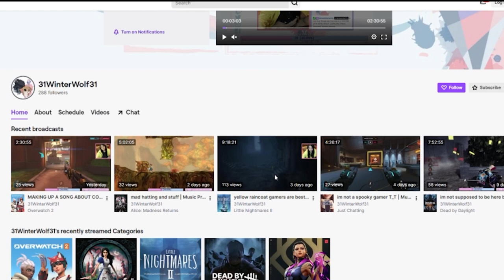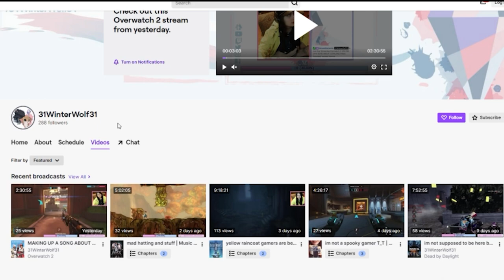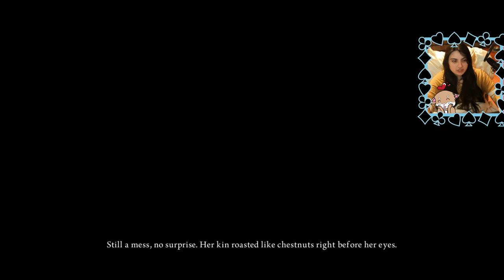STEALING SLUG TEETH | ALICE: MADNESS RETURNS | CRYPTIDIOTS COLLAB | PART ONE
I am playing Alice with Kai from @Cryptidiots. Enjoy watching me takes slugs' teeth. Please check out Kai's channel as well where I commentate while he plays my favorite game, Little Nightmares
I AM A TWITCH BEAN!
I build in the sims Mondays and Tuesdays around 7-8 PM PST
I do variety Friday-Sunday around 7-8 PM PST